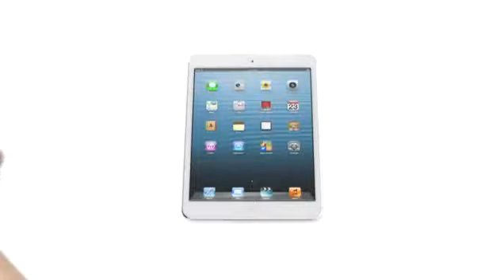الغطاء الذكي للأيباد ميني صحيفة البيان الإماراتية HD